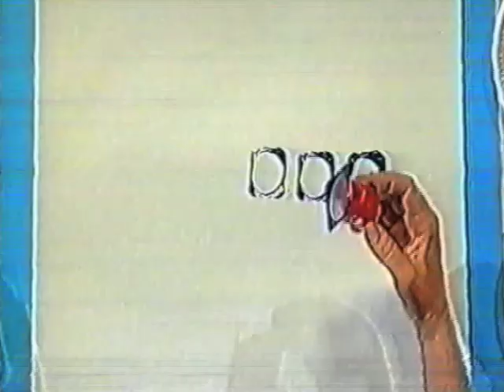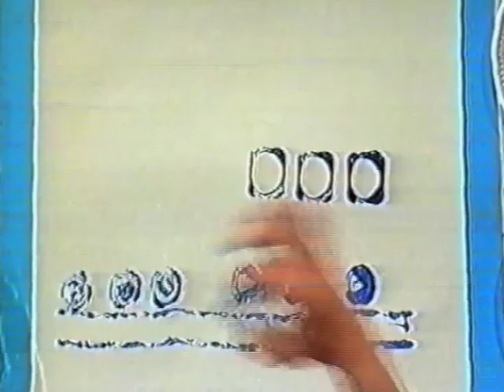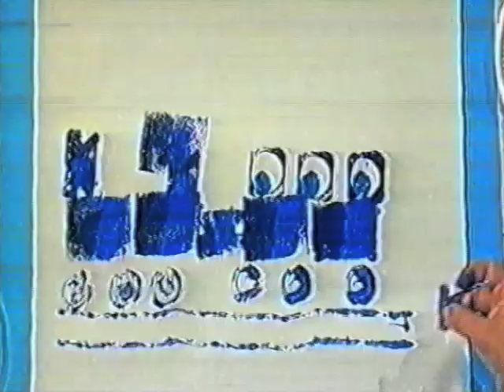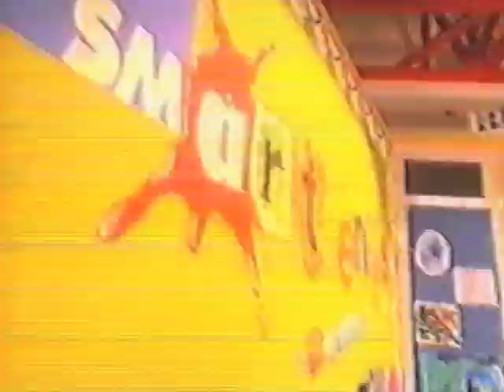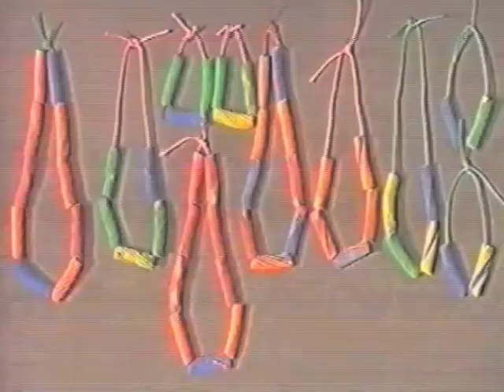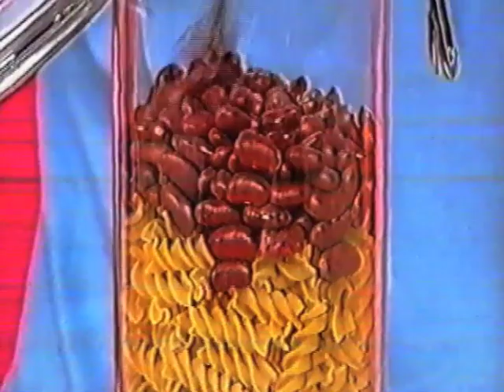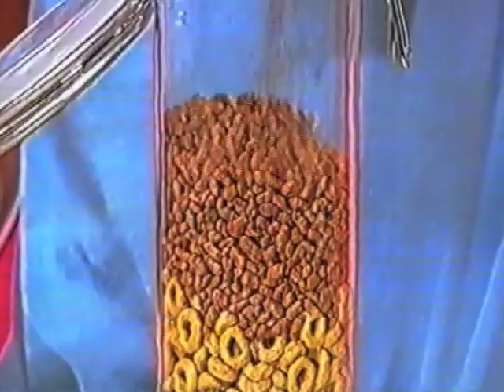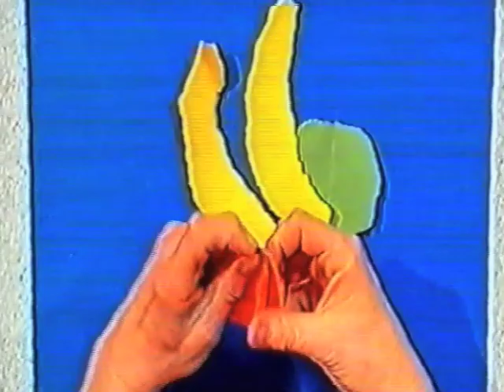SMarteenies Ep 34 BBC CBeebies 2001 TV Make and Do, Art Show for Pre-Schoolers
SMarteenies was the first programme on Cbeebies and we became involved because of our realistic animatronic puppet dog, Doogy that we were performing on the streets as a Buskers Companion for a bit of fun and character development while we were up there anyway enjoying seeing shows at the fringe. Doogy was 'spotted' and asked to be part of this new Art Show on this new Digital Channel. We jumped at it and loved it. Thanks BBC. The videos here are the same quality as when given to me by the BBC. Marcus @handsuppuppets